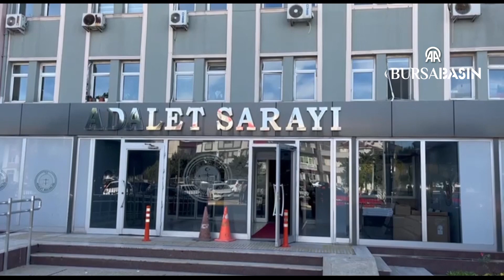Balıkesir'den Çalınan Araçla Bursa'da Kaçan Şüpheli Yakalandı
Balıkesir'den çaldığı servis aracıyla Bursa'da iki otomobile çarpıp polisten kaçan şüpheli yakalandı.